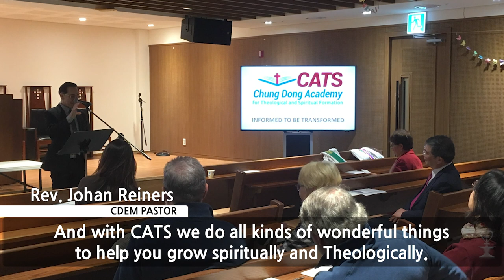Chungdong First Methodist Church, English Ministry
Looking for a place to worship and to grow? Look no more! Chungdong First Methodist Church, English Ministry is a vibrant and dynamic international community of faith situated in the heart of Seoul, South Korea. Chungdong First Methodist Church is a landmark and must-see for tourists to Seoul. The church, located in downtown Seoul, is regarded as the birthplace of Korean Christianity.

On Easter morning, 1885 Horace Underwood, pioneer Presbyterian missionary, and Henry and Ella Appenzeller, Methodist missionaries from Drew University, arrived on the western shore of Korea. This would mark the beginning of Korean Protestantism which would change the religious landscape on the peninsula forever. Its founder, Henry Gerhard Appenzeller, also known as the “Wesley” of Korea, was a major contributor to Christianity in Korea and left his mark on the modernization of the country. His legacy includes the establishment of PaiChai Haktang, now a fully-fledged university, as well as his significant contribution to the translation of the Bible in Korean amongst many other developments.

When you visit Chungdong First Methodist Church, you will experience the richness of the old and the new with the historical Bethel Chapel alongside the modern sanctuary where a vibrant congregation worships Sunday after Sunday and still impacts the city, the country and the world. The English Ministry, serving the international community, was established in 1997.

Sundays at Chungdong EM
9:30 – Contemporary Service – Bethel Chapel
12:50 – Kids’ Worship – Bethel Chapel
2:00 – Traditional Worship with Holy Communion – Main Sanctuary                                                                                                                    Also on Sundays:
Young Adults -  11:30 - Wesley Hall;
Table Talks - 12:30 - Wesley Hall Office;
Youth Fellowship - 2:00 Wesley Hall Office.